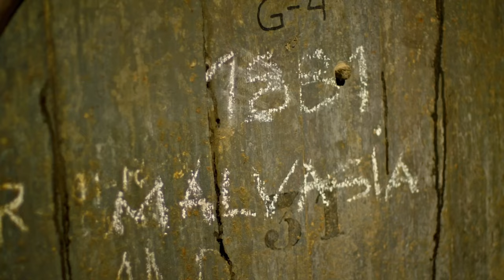How wine is made on the volcanic island of Lanzarote in Spain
Did you know the Founding Fathers drank wine from the Canary Islands? Learn more about the unique wines from Lanzarote’s volcanic soil in this clip from José Andrés and Family in Spain.

Awarded the 2023 Daytime Emmy for 'Outstanding Culinary Series,' watch José Andrés and Family in Spain, streaming on discovery+, Max, and CNN.